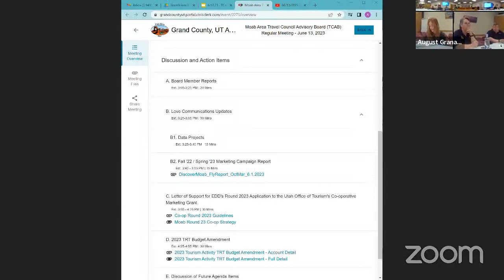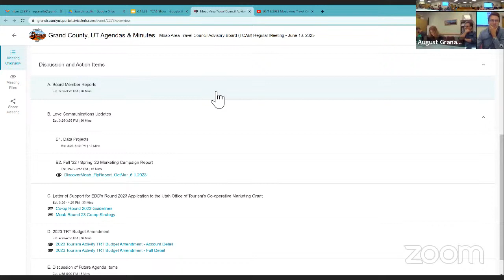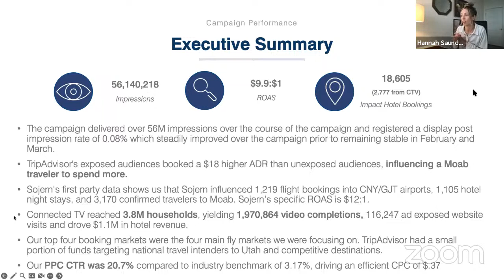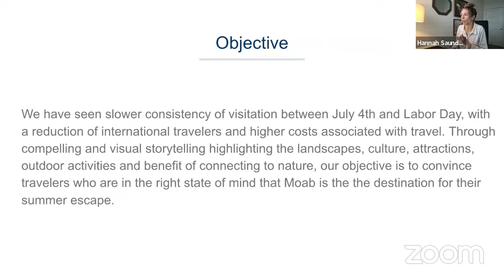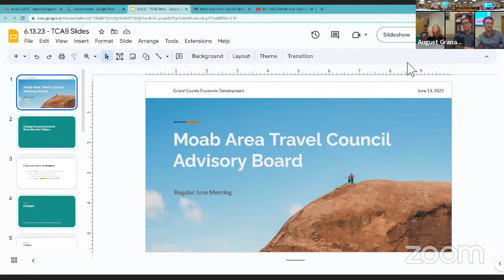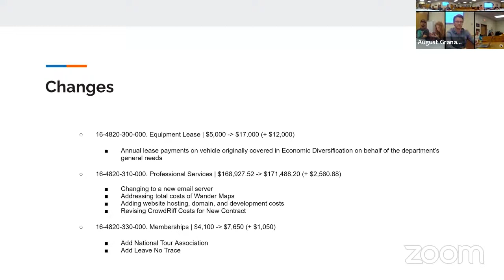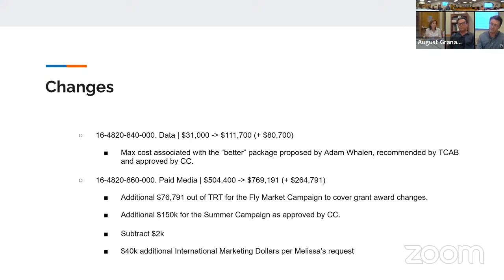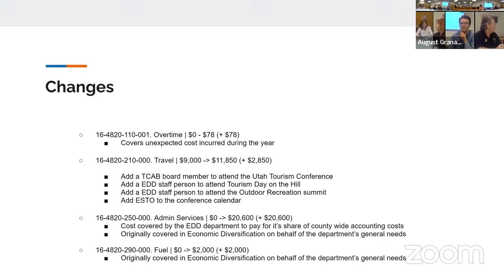06/13/2023 Moab Area Travel Council Advisory Board - Regular Meeting